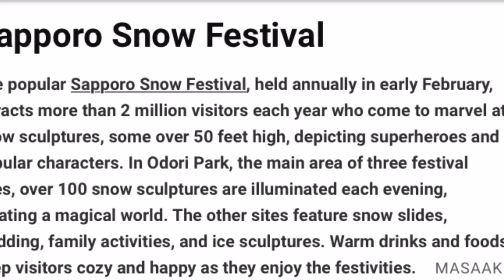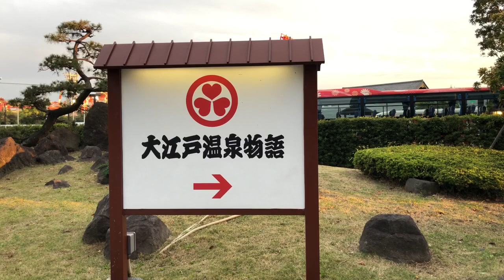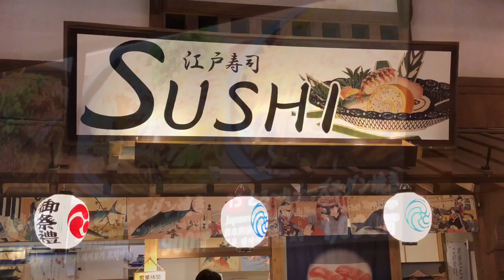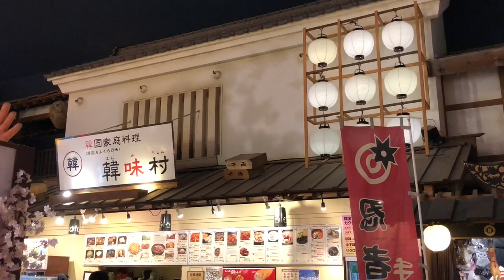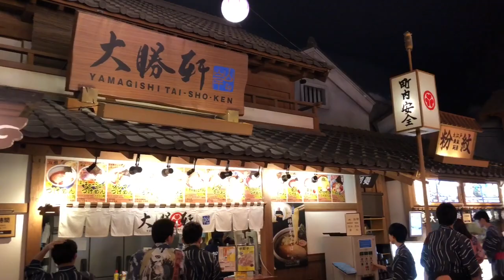A year round Japanese Summer festival? Odaiba Ōedo-onsen-monogatari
If you are coming to Japan and you want to see a festival but there are none planned you can head to Odaiba in Tokyo Japan and experience a traditional summer festival in the middle of winter! Inside of the Ōedo-onsen-monogatari where you can at no extra cost dress up in Yukatas (summer kimonos) and stroll in 1800's Japan!